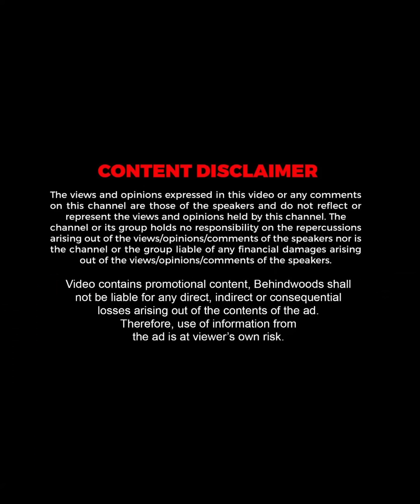SAC அப்பவே அப்படி🔥நண்பன் படத்துக்காக பட்ட கஷ்டம் 😓நான் நடிச்ச முதல் படம்..